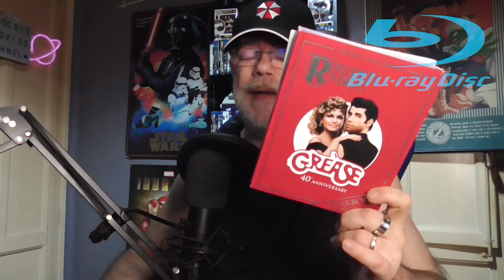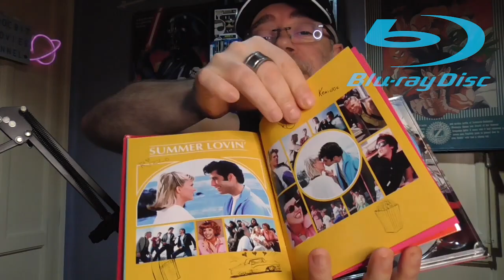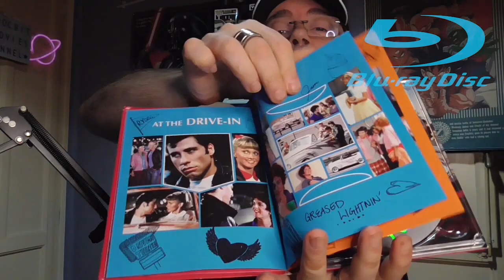Grease Bluray Edición digibook 40 aniversario /EEUU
Hoy vamos con Grease en esta edición digibook del 40 aniversario llamada Yearbook.
Miembros del canal: Pablo Álvarez González, Miguel Fiz, Pidro Soft, Héctor Jr